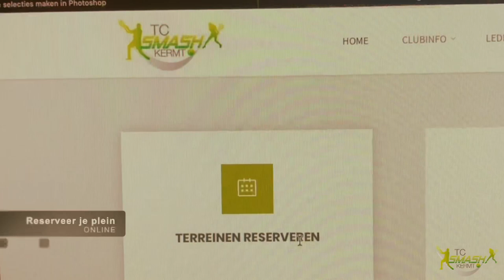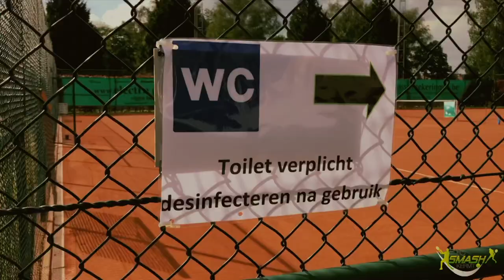Tennis Smash Kermt Corona Proof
Tennisclub Cmash Kermt heeft alle aanpassingen gedaan om haar clubleden perfect toe te laten veilig te sporten in deze gekke Covid-19 tijden. Geheel naar de voorschriften van tennis Vlaanderen. Play safe, Stay safe en tot snel op de gravel!